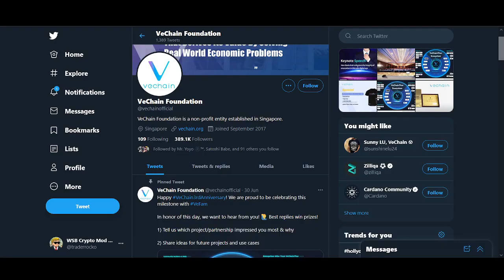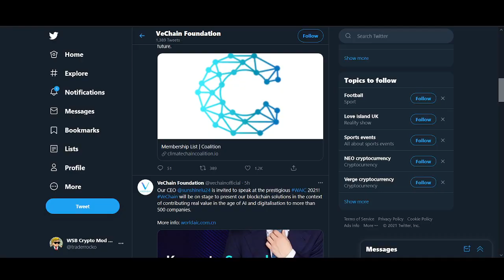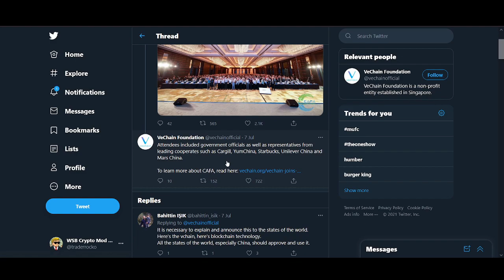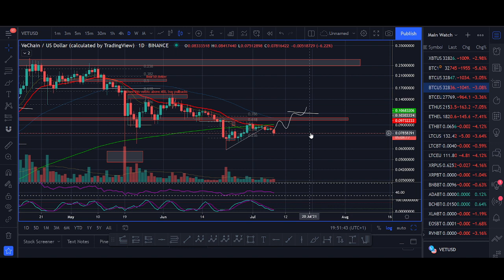Vechain (VET) Price Prediction July 2021 (+1600% Biggest Breakout)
♥ BTC: 17isdB1axM3VB4w6kT4w53Kh7SHE24MeBv
♥ ETH: 0xb35c7a69c0f1aed0e017bf3f2e335868d82b01ef
♥ LTC: LayvBFb9dntcSsQrb8dKoWqd4B4mL8sooK

Regards,
Rocko